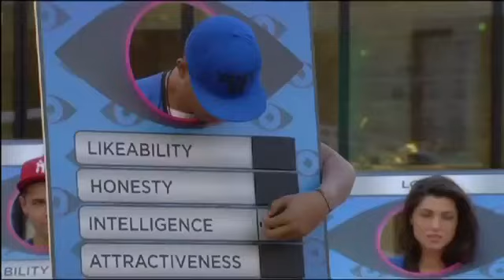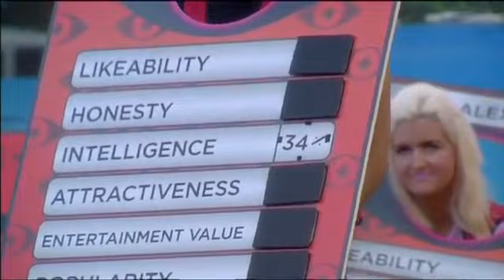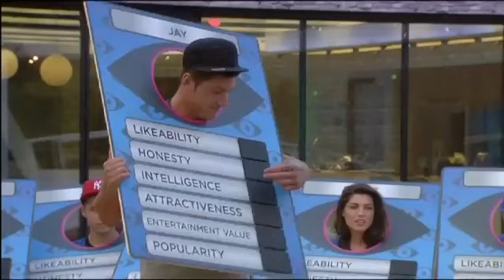BIG BROTHER 2011 Day 16_ Top Trumps Task taster